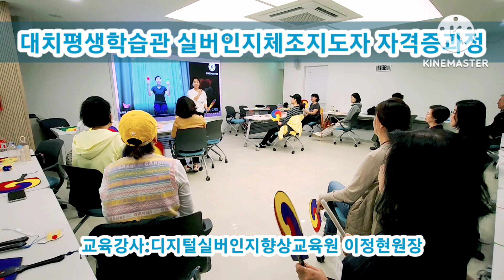🟢소고치기 지도방법🟢대치평생학습관 실버인지체조지도자 자격증과정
🟢 우리나라 전통 소고치는 동작을 응용하여 어르신 치매예방과 운동효과를 위한 바른 지도방법 교육.
소고 잡는 방법부터 시작하여 다양한 전통 놀이 방식의 소고치는 동작 소개.

🟢 2023년 실버인지체조지도자 자격증과정 교육기관은
3군데 기관에서 진행하였으며,
2024년에도 되도록
같은 기관에서 진행하려고 합니다.

🟢 실버인지체조지도자 자격증과정 상담은 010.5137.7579 문자 또는 카톡으로 연락주셔요.